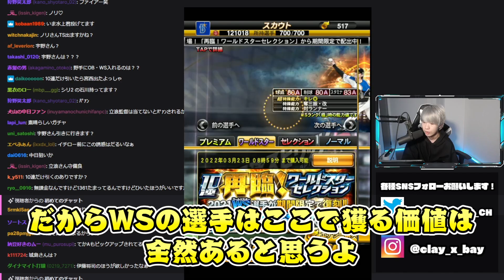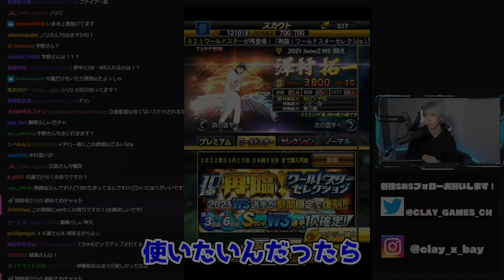OBWS再臨ガチャ登場！？今回引くべきかCLAYが解説【プロスピA】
・放送日
・放送タイトル
・分数